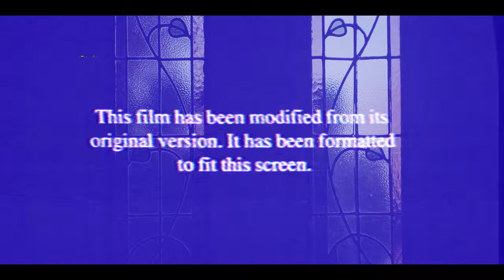A Nazi Officer in search of a Jewish girl meets the true face of fear.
Three SS members arrive at a house looking for an enemy of the state, only to find more than what they bargained for.